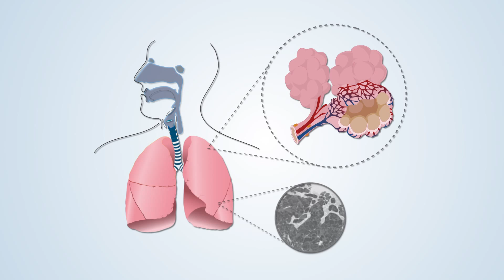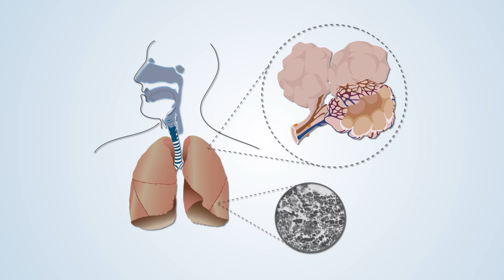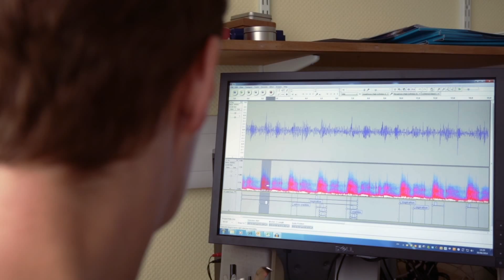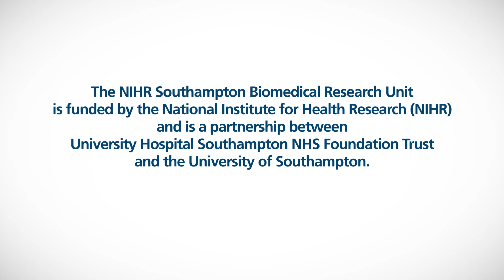Interstitial lung disease - diagnosis and monitoring by auscultation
Professor Luca Richeldi
Professor Anna Barney
Dr Giacomo Sgalla
Roy Bush
Univesity Hospital Southampton NHS Foundation Trust
University of Southampton
NIHR Southampton Biomedical Research Unit
Institute of Sound and Vibration Research